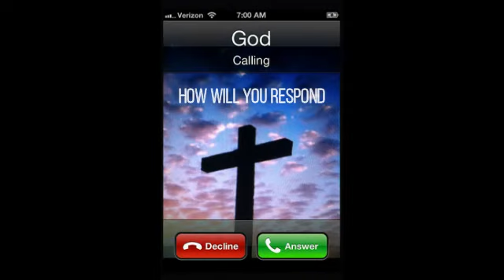BCF English Sermon 02 06 22 Gregg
The Story Of Joseph and the Multi Colored Coat - How it Relates to repairing relationships.